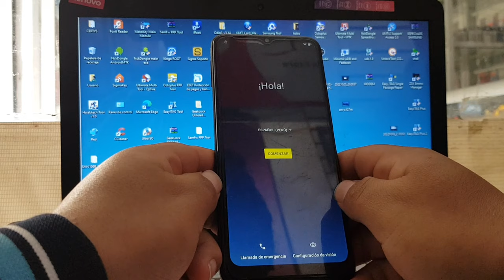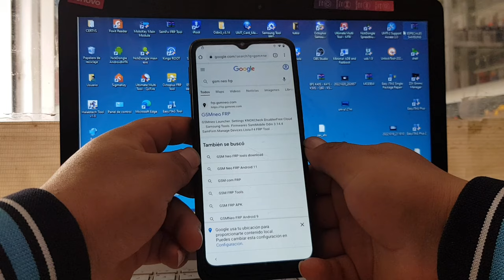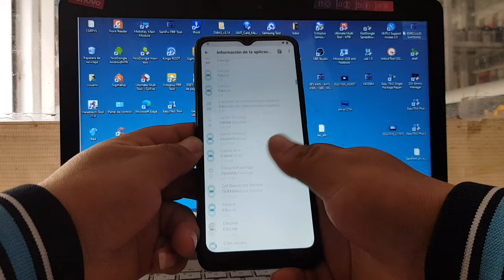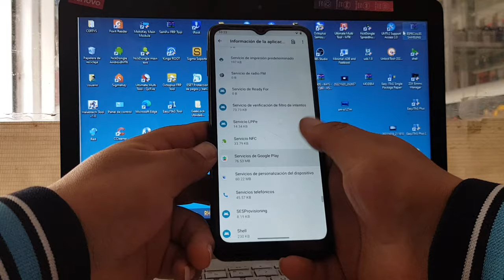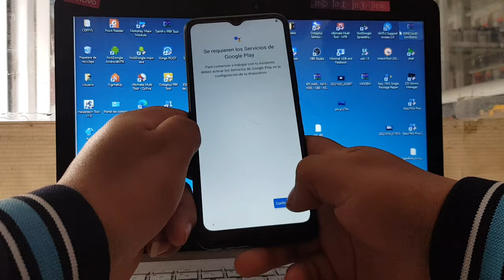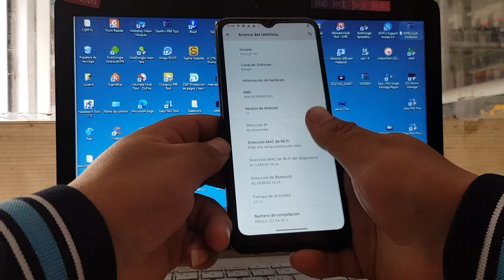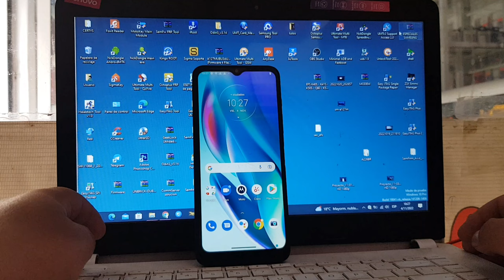Eliminar Cuenta De Google Motorola Moto G50-5G Android 11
quitar cuenta google motorola android 11
frp motorola android 11 2022
frp moto g50 android 12
frp moto g50 sigma
hard reset moto g50 5g
quitar cuenta google moto one vision android 11
quitar cuenta google motorola android 12
frp moto g50 unlock tool